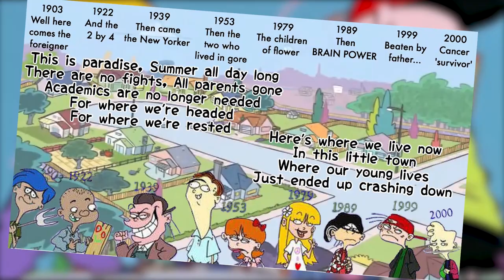This Horrific Theory Reveals The REAL Reason The Ed's Never Left The Cul-de-Sac | Ed, Edd, and Eddy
Looking back at Ed, Edd, and Eddy, the show had a lot of dark themes that are much easier to notice as an adult, and because of that, even though the show hasn’t aired in nearly 15 years fans are still continually coming up with fan theories. As you can expect, some of these theories surrounding the culdesac kids are truly dark and disturbing, and after checking out this one particular you might never look at Ed, Edd, and Eddy the same way again. Prepare to have your childhood ruined and all your darkest fears about the Ed-boys brought to life.

Inspired by FULL EPISODE: The Eds Are Coming | Ed, Edd n Eddy | Cartoon Network
Inspired by Is THAT The Support Beam to The HoUsE!?! ft. Ed, Edd n Eddy (Pizza Tower Animation)
Inspired by The Psychology Of Eddy | Video Essay
Inspired by Iceberg de Ed, Edd y Eddy (Raccoon's Junk Yard)
Inspired by The Shockingly WEIRD Way Ed, Edd n Eddy Ended
Inspired by Why You STILL Can’t Forget Ed, Edd n Eddy

If you grew up watching Nickelodeon, Cartoon Network, PBS Kids, or any cartoon for that matter, let me start off by modestly saying, welcome to the kinda coolest place you'll ever find because we're actually pretty weird around here.
I personally love the nostalgic hit when I remember the stuff I used to watch as a kid, (and actually, when you look back, it makes a lotta sense why we turned out the way we did. Product of our environment sorta say). So if you're one of those geeks who loves cartoons and talking about the pointless details in them, I welcome you to our tribe.
Anyhoo, if you decide to stick around, welcome to the fam. If you decide to skidattle, I wish you the best. And never forget, RIP Harambe.

Cartoon Corruption is the greatest cartoon critic. Any and all cartoons are covered: Cartoon Network, Nickelodeon, you name it. Join our fan base for your daily cartoon hit, and a community to nerd out with!

😈Corrupt ALL Cartoons!!😈